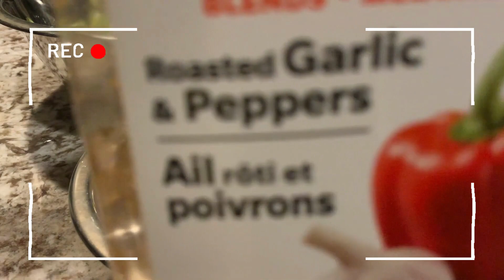Healthy Dinner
This five-minute mouth-watering salad followed by rice and chicken is delicious!
 Ingredients :
Vegetables
Cucumber
Avocado
Tomato
Bell Peppers
Dressing
Olive Oil
Balsamic Vinegar
Garlic Onion Seasoning
Roasted Garlic and Peppers
Garlic and Onion Special Blend
Roasted Garlic and Herb Seasoning
Honey
Lemon
Salt
Protein
Chicken
Carb
White Rice  ( optional  brown rice is more nutritious )